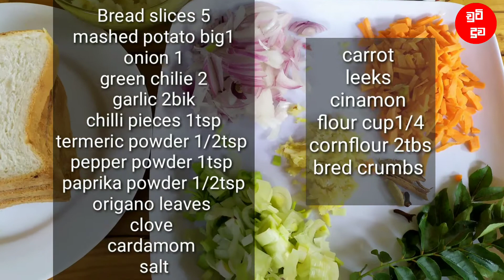Bread cheese samosas/ පාන් වලින් චීස් සමෝසා/chuti du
ingredients

bred pieces 5
potato 1
onion 1
ginger
garlic 2bik
carrot
leeks
green chilie 2
cinamon
cardamom
clove
flour cup 1/4
corne flour 1tbs
water
curry leaves
salt
bread crumbs